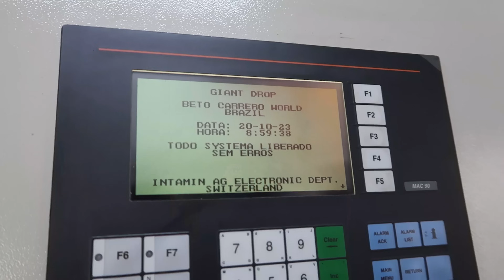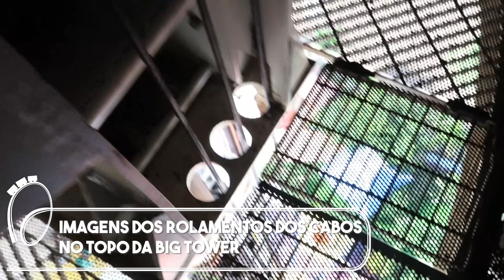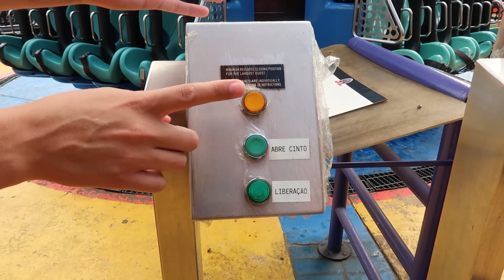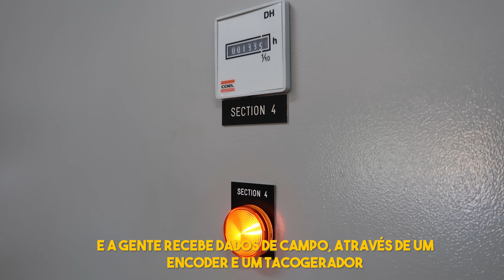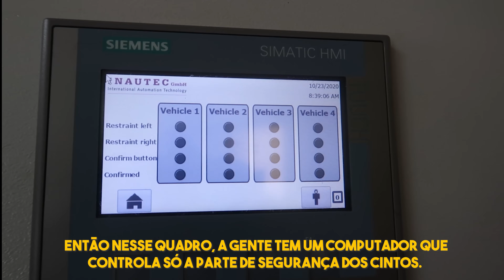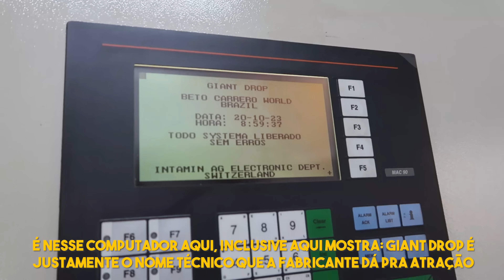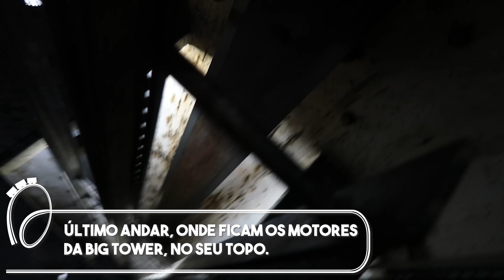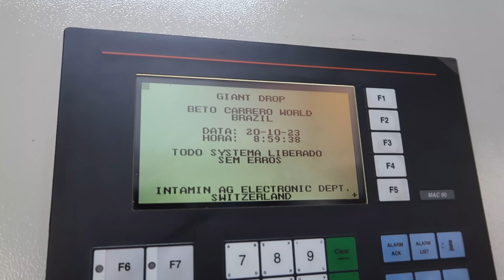Mostramos TUDO o que você nunca viu sobre a Big Tower do Beto Carrero World VocêSabia? EP46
A Big Tower é uma das atrações mais incríveis do Beto Carrero World, com seus 100 metros de altura e 87 metros de queda, é a maior torre de queda livre da América Latina.

Por isso fomos até o Beto Carrero World para destrinchar a Big Tower, saber como ela funciona, seus detalhes técnicos, curiosidades e até ver como ela é por dentro!

Então corram e assistam esse incrível "Você Sabia" que fizemos em parceria com o  Beto Carrero World.